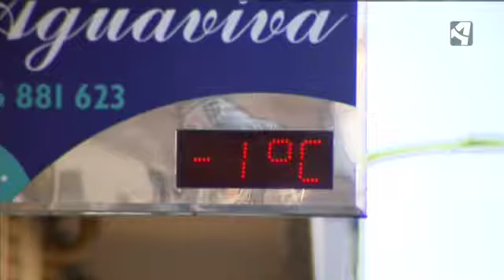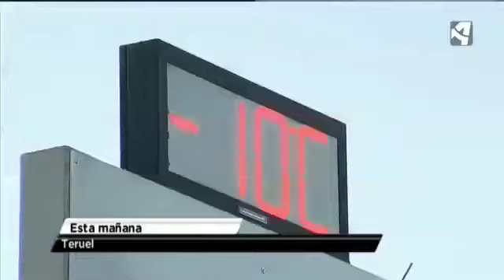ARAGÓN, BAJO CERO